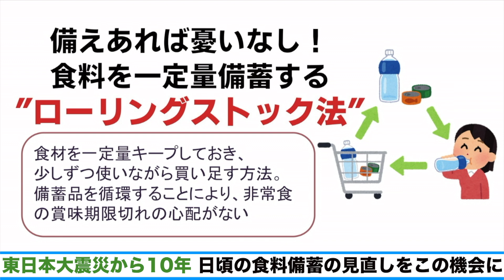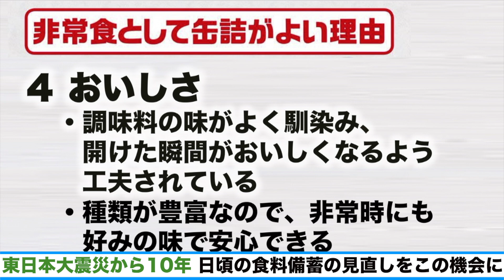東日本大震災から10年 日頃の食料備蓄の見直しをこの機会に〜ローリングストック法〜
東日本大震災からまもなく10年。この機会に日頃の食料備蓄の見直しを考えてみましょう。非常時には最低3日、できれば1週間は自力で食料を確保できるよう日頃から備えておきたいもの。そこで実践してもらいたいのがローリングストック法！

「循環備蓄」とも呼ばれていますが、食料を一定量キープしておき、少しずつ使いながら買い足す方法。つまり、はじめに使うぶんより余分に食料を買い、あとは使い切る前に足しては使い、足しては使うことを繰り返すのです。備蓄品が常に循環されるため、よくある非常食の賞味期限切れの心配がありません。